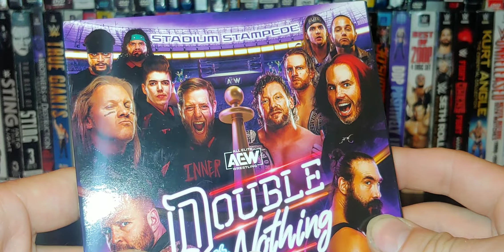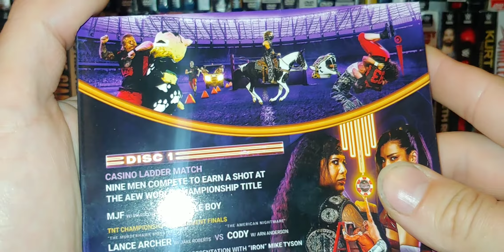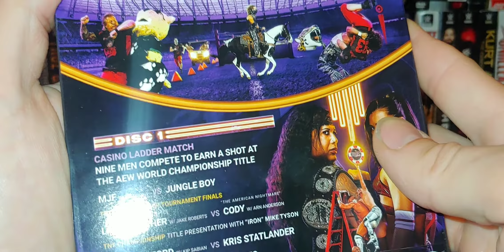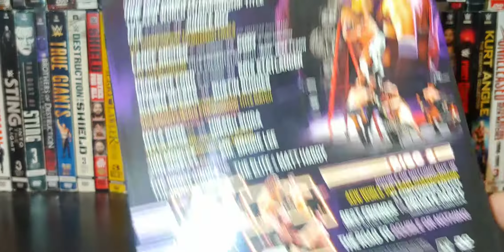AEW Double or Nothing 2020 DVD Review - Stadium Stampede!